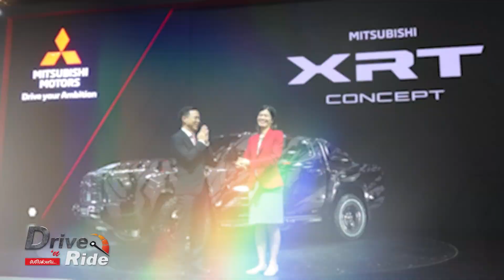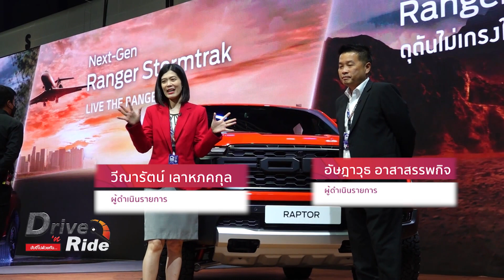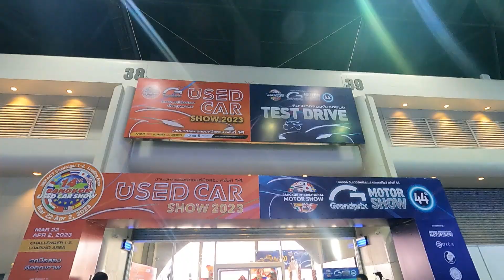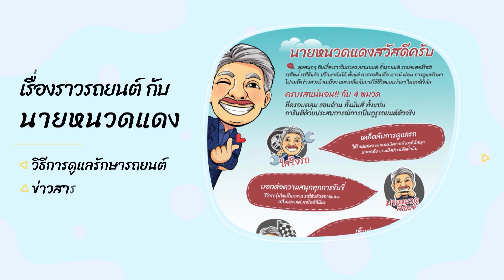พาชมงาน BANGKOK INTERNATIONAL MOTOR SHOW ครั้งที่ 44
เพลง